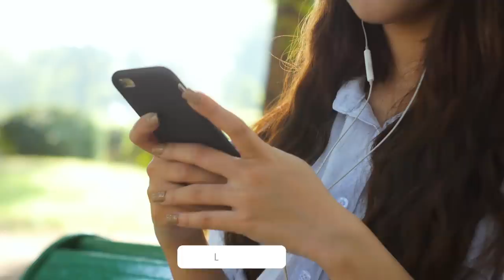10 Most Dangerous Mongols Commander In Dirilis Ertugrul Ghazi | TOP X TV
10 Most Dangerous Mongols Commander In Dirilis Ertugrul Ghazi | Urdu / Hindi |

Hello friends, in this video we will be talking about 10 Most Dangerous Mongols Commander In Dirilis Ertugrul Ghazi. I hope you will like this video.